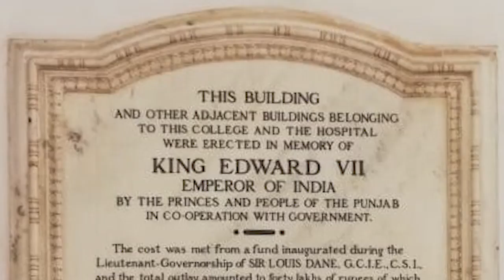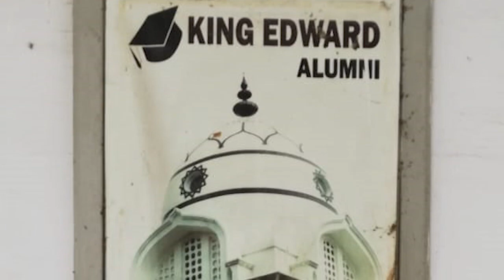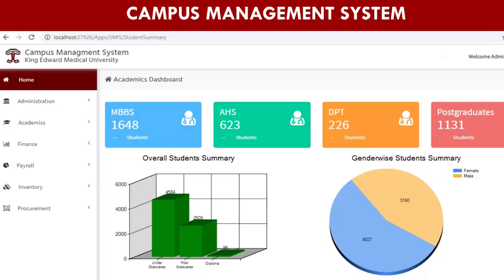KEMCAANA ANNUAL RETREAT OKLAHOMA USA ; VC KEMU ADDRESS